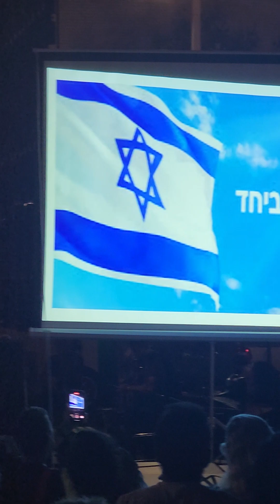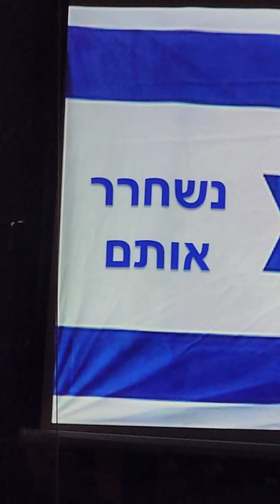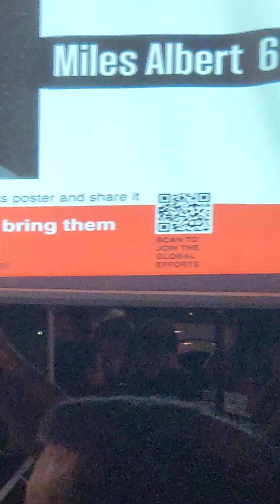כנסיית השכל בככר משפחות החטופים 4.11.23